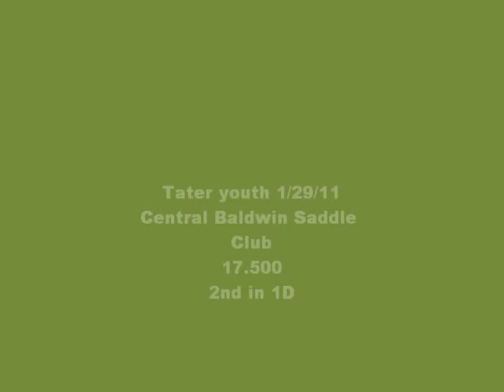CBSC 29jan11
Erin running Tater and Sarah at the Central Baldwin Saddle Club barrel race